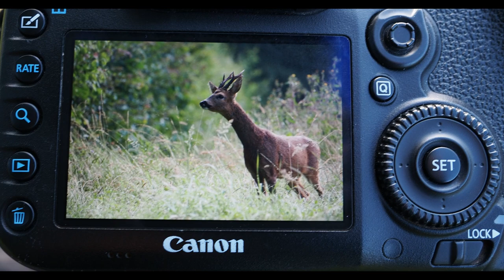Out & About | Catch Up & Wildlife Photography - ROE DEER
Hello guys, in todays video I am back out and about shooting wildlife with my trusty Canon 7D MK II & 100-400mm f4.5-5.6 lens. I head out into the country to see what I can find. I also give macro photography a go using my 7dii & the Canon 100mm macro f/2.8 vs Canon 100-400mm.

I have a lot to catch you guys up on in this video so do forgive me for talking so much.

My name is Ben Fitzcosta and I am studying Wildlife Documentary Productions. I love nature and wildlife and spend alot of my time trying to photogrph it. I want to share my fascination of nature with you and invite you behind the scene when I am out photographing the fascinating wildlife and the wild nature.
••• MY PHOTO EQUPIMENT •••
• The main camera •
Canon 7d mkii 100-400mm lens

• Camera •
Olympus E-M1iii
All the best
Ben